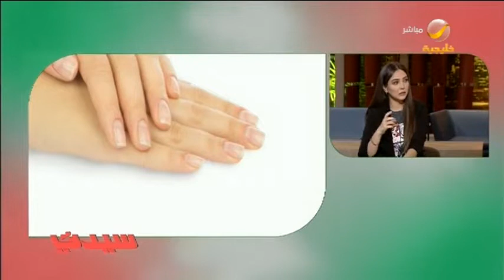كيف تكون الأظافر دليلا على الحالة الصحية؟.. لقاء مع أخصائية التغذية وجدان قطب